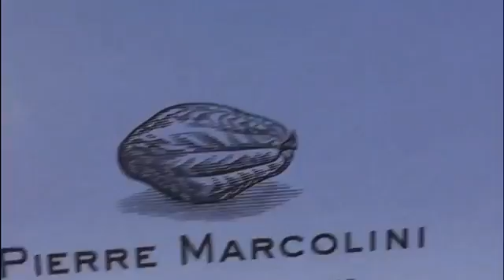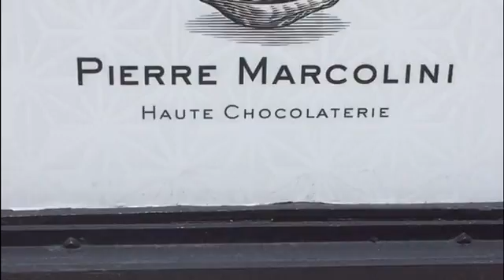Um Olhar de Paris - Paris ensolarada, que delicia!